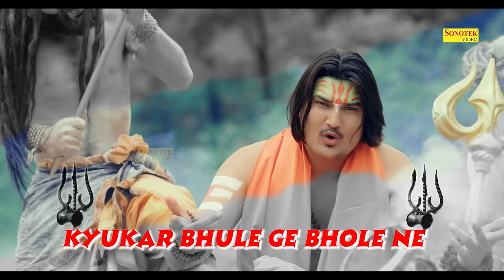अघोरी मसाने में | Aghori Masane Me ( Official Song ) | Amit Saini Rohtakiya | Sonotek HarryWood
Sonotek Music Presents Full Video of New Haryanvi Songs Haryanavi 2023 Aghori Masane Me Superhit Song Sung By Amit Saini Rohtakiya. Starring by Amit Saini Rohtakiya Music by GR Music. Lyrics are penned by Sumit Balmbhiya. Director by Jeetu G.

Song : Aghori Masane Me
Singer/Composer : Amit Saini Rohtakiya
Lyrics : Sumit Balmbhiya
Director : Jeetu G
Poster Design : Ratan (Sonotek)
Video : Vikas Singroha Film Production
Lyrical Video :- Gaurav Yadav ( Sonotek )
Production Manager : Shubham Ghambhir
Digital Work :- Gaurav Diwakar
Label : Sonotek Music
Copyright By Sonotek Cassettes Company

Aghori Bhole Songs,
New Aghori Bhole Songs,
Latest New Aghori Bhole Songs,
Aghori Bhole 2023,
Aghori Bhole Song New,
Aghori Bhole Songs 2023,
Aghori Bhole,
Amit Saini Aghori Song,
Amit Saini Bhole Song 2023,
Amit Saini Sonotek,
Amit Saini Bhole Songs 2023,
Amit Saini Aghori Song 2023,
Aghori Latest Bhole Songs,
Amit Saini Bhole Bhajan,
Amit Saini New Songs,
Latest Amit Saini Songs,
Amit Saini Aghopri Song 2023,
Bhole Song New,
Aghori Amit Saini 2023,
Bhole,
Haryanavi,
Bhole Song 2023,
Sonotek,
New Bhole Songs 2023,
Bhole Song 2023,
Bhole Songs Haryanavi 2023,
Latest Bhole Songs,